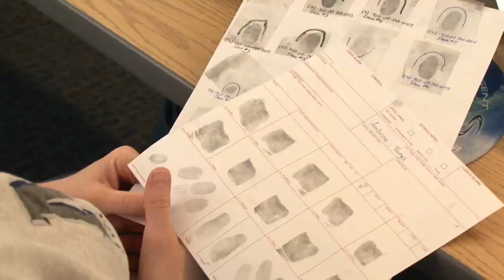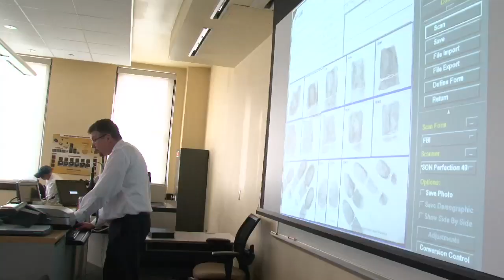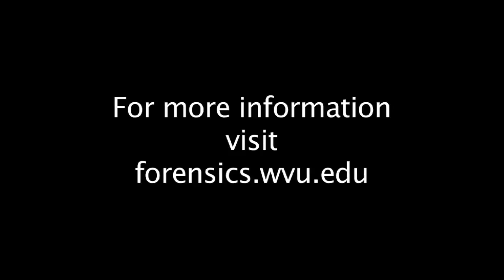WVUs first Ming Hsieh Distinguished Professor of Forensic and Investigative Science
Keith Morris has been named WVUs first Ming Hsieh Distinguished Professor of Forensic and Investigative Science. He was honored at a dedication ceremony on February 19.
Ming Hsieh is a businessman and philanthropist whose gifts funded Ming Hsieh hall, teaching and research facilities in Oglebay Hall, and 2 distinguished professorships.